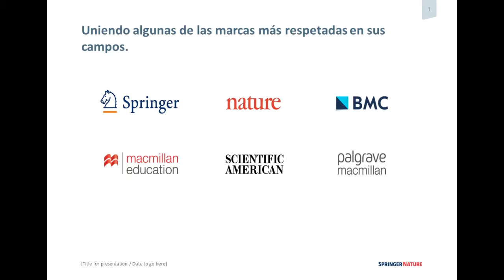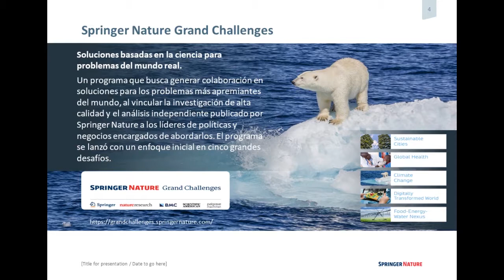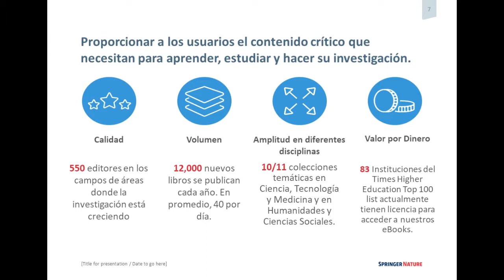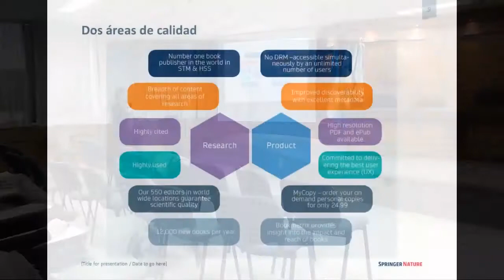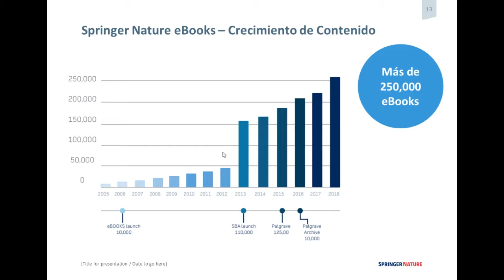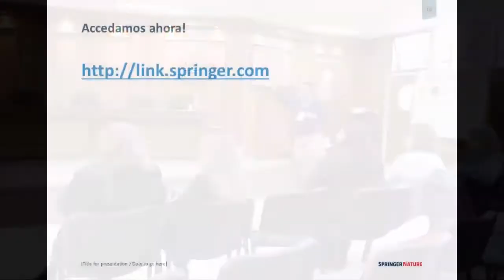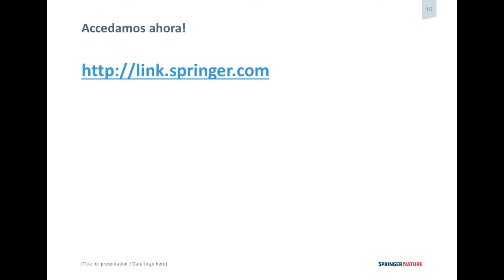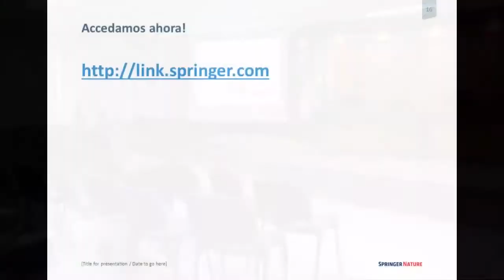Presentación de la empresa Springer-Nature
"La realidad del libro electrónico en las bibliotecas de Argentina".
11 de septiembre del 2019, Mendoza, Argentina.